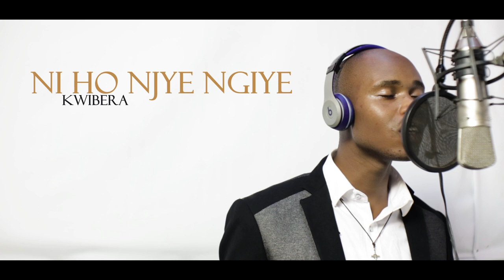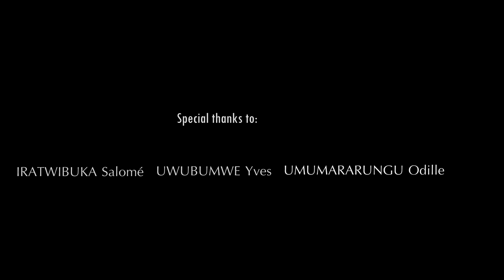MU NZU YAWE by JACQUE MARIUS ft SALOME (Emmy pro )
Icyahagihiretv #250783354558 is a youtube channel that focus on Catholic Church entertainment and activities
1. Music and Choir Performances
Hymns and Religious Songs: Record and share performances of traditional hymns and contemporary Christian music.
Choir Practice Sessions: Provide behind-the-scenes looks at choir practices, offering tips for vocal training and harmonization.
Concerts and Events: Stream or upload recordings of church concerts and musical events.
2. Liturgical Celebrations
Mass and Services: Share recordings or live streams of Mass and other church services.
Feast Days and Festivals: Document and explain the significance of various feast days and religious festivals.
3. Religious Education
Bible Study: Create series focused on Bible study, exploring different books, passages, and themes.
Catechism Classes: Offer educational videos on the basics of Catholic faith, teachings, and sacraments.
4. Spiritual Guidance
Sermons and Homilies: Share powerful sermons and homilies from priests and guest speakers.
Prayer Sessions: Host guided prayer sessions, rosary recitations, and reflections.
5. Cultural and Community Events
Parish Activities: Highlight community events, such as fairs, picnics, and volunteer projects.
Interviews and Testimonials: Conduct interviews with parishioners, clergy, and community members about their faith journeys and experiences.
6. Youth and Family Content
Youth Programs: Showcase activities and programs designed for the youth, such as retreats, camps, and educational workshops.
Family Activities: Provide ideas for faith-based family activities and events.
7. Art and Creativity
Religious Art and Craft: Tutorials on creating religious-themed art, crafts, and decorations.
Drama and Plays: Record and share religious plays and dramas performed by the church community.
8. Health and Wellness
Mental Health and Faith: Discuss the importance of mental health and how faith can support well-being.
Fitness and Recreation: Share activities that promote physical health within a faith-based context, like yoga or dance classes.
9. Inspirational and Motivational Content
Stories of Saints: Create videos about the lives and teachings of various saints.
Personal Testimonies: Feature personal stories of faith, conversion, and miracles experienced by community members.
10. Interactive Content
Q&A Sessions: Host live or recorded Q&A sessions where viewers can ask questions about faith, church teachings, and other relevant topics.
Polls and Surveys: Engage your audience with polls and surveys to gather their input and preferences for future content.